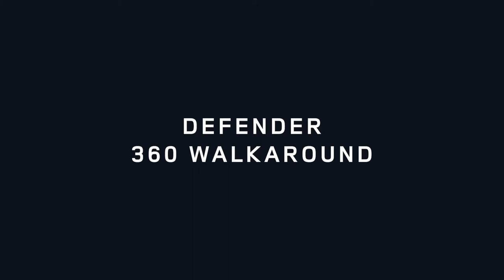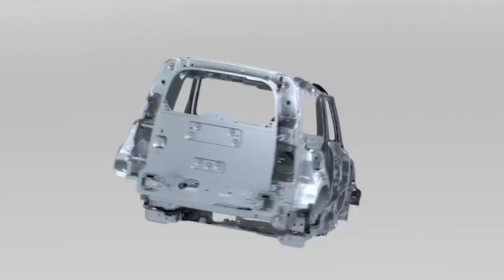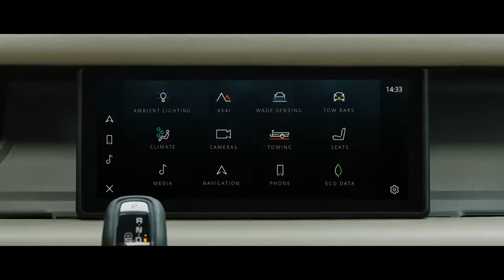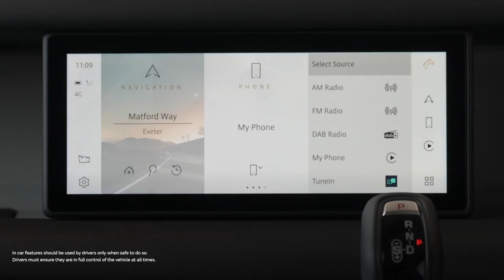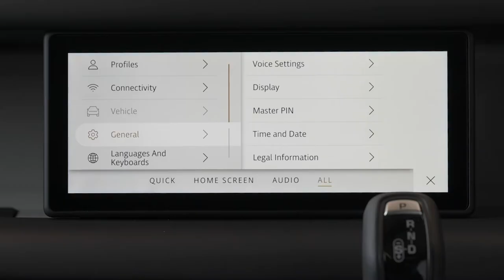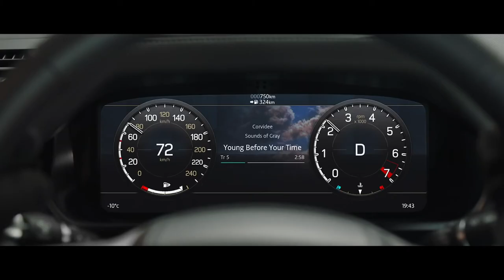Defender 360 Walkaround